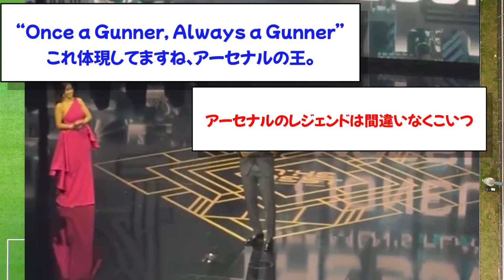【畜生】アーセナルのレジェンドであるアンリさん、トッテナムファンを盛大に煽るwww